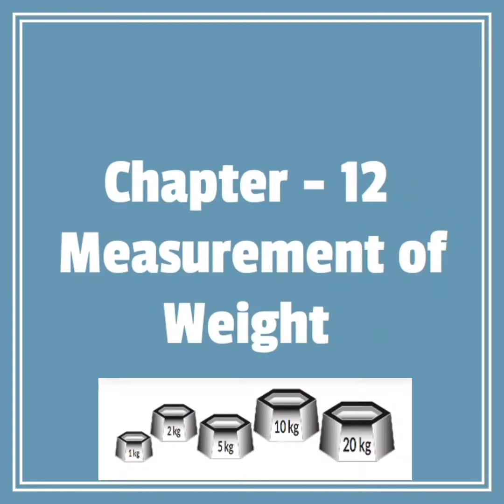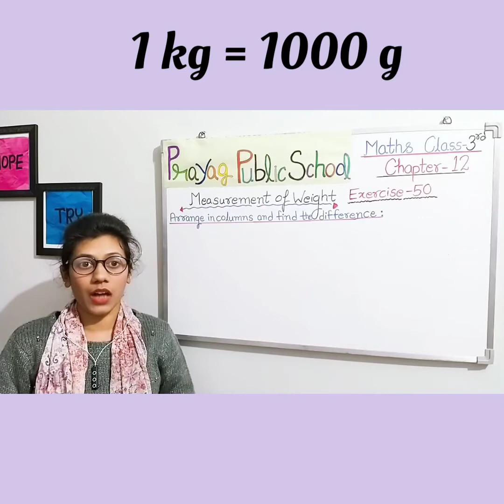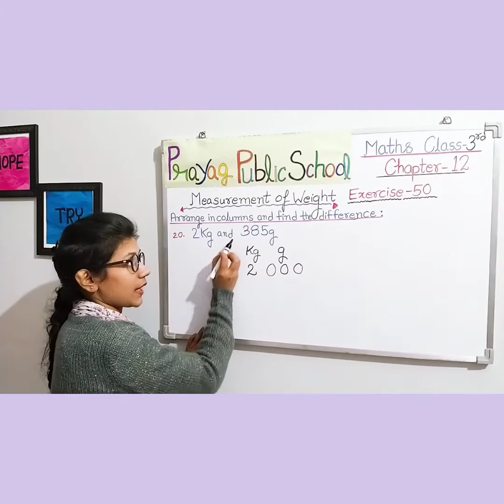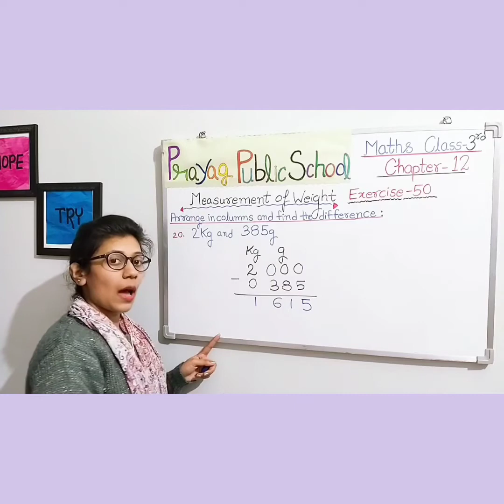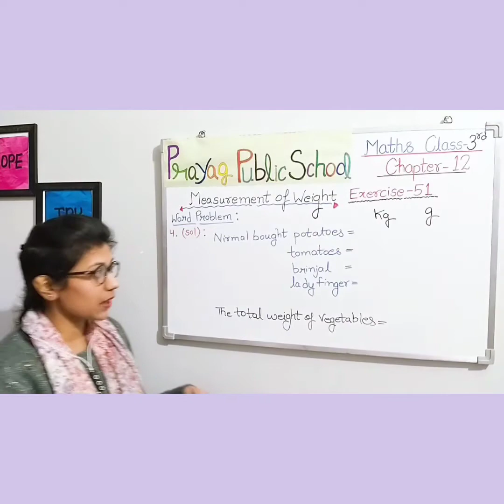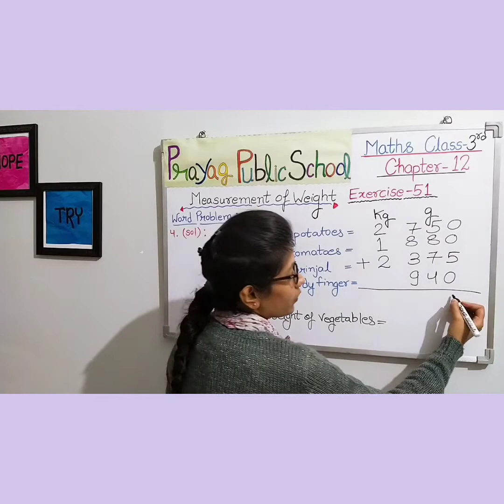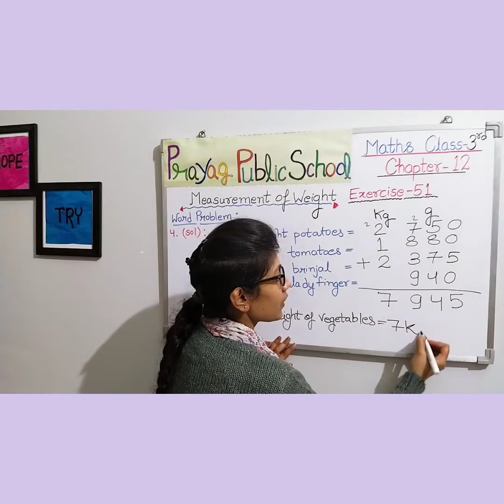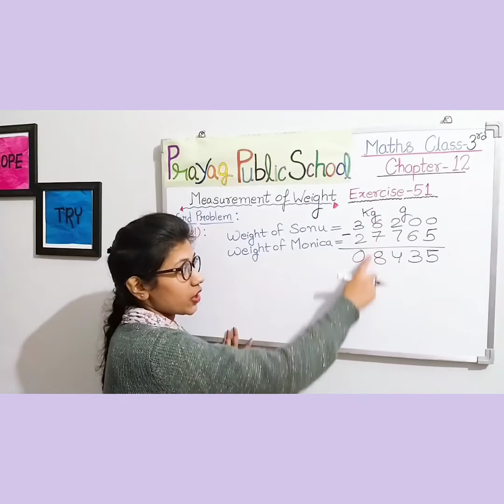MATHS Class - III / Chapter - 12 / Measurement of Weight (part - III)